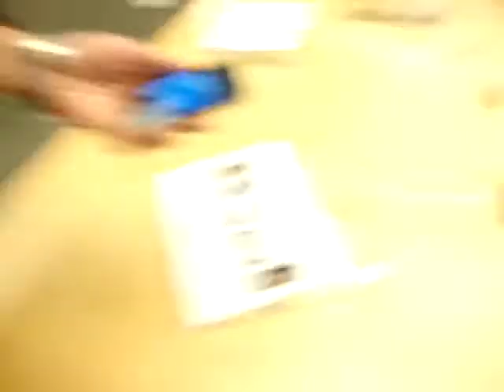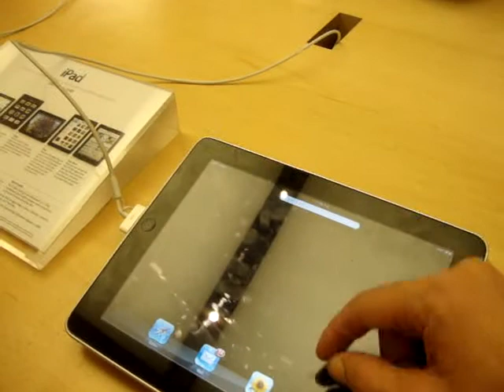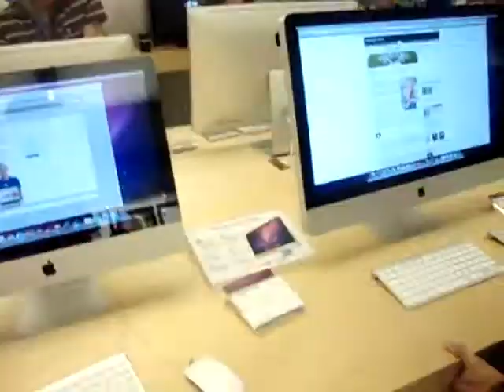Pro arthur Iphones hehe